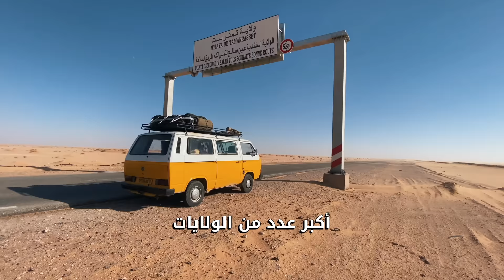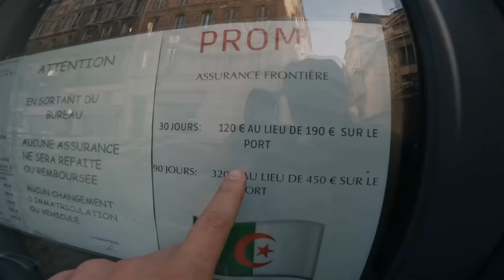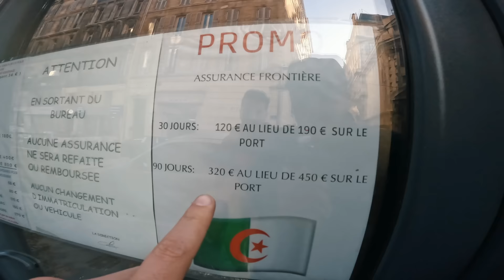وأخيراً !! العتروس يخرج من الجزائر نحو قارة أوروبا 🤩 | الحلقة 01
حان الوقت باش نعيشو مغامرات جديدة مع العتروس و هذه المرة راح تكون لأول مرة خارج الجزائر و بالضبط رحلتنا راح تكون في قارة أوروبا 🇪🇺 على حسابكم أين تتوقعون وجهة العتروس القادمة ؟ 😁